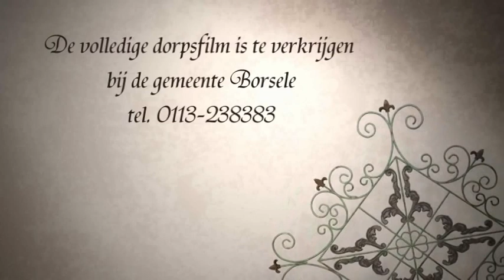Boogschieten in 's-Heerenhoek 1969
Fragment uit de dorpsfilm van 's-Heerenhoek